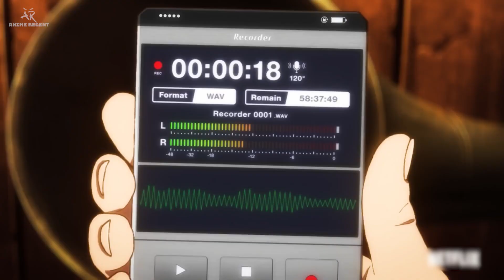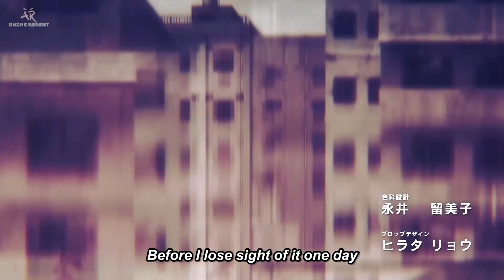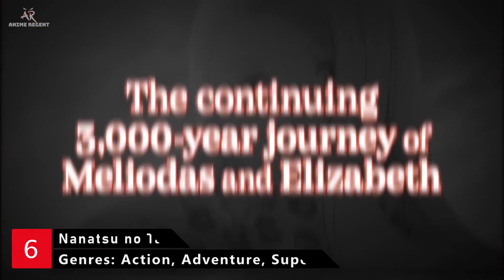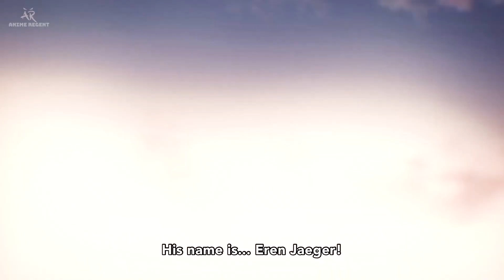Top 10 Most Anticipated Action Anime of 2021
2021 has a lot on its plate - from mystery shows like Promised Neverland to thrillers like Otherside Picnic and Re Zero, but what’s anime without some action? And since we are in 2021, that action comes in fluid animation, well-choreographed fight scenes, and ear-blasting soundtracks. Today, I’m bringing ten of the best action anime coming in 2021.